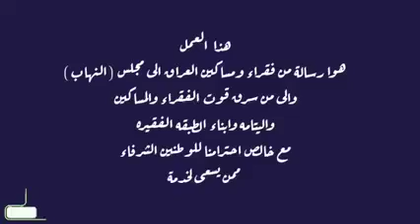رسالة من الشعب للنهاب( انعل ابوكم لا ابو حتى الدولار)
موسوعة العراق الاخبارية اسرع موقع في العالم لنشر اخبار العراق من كل مواقع الانترنت العراقية والعربية والدولية .